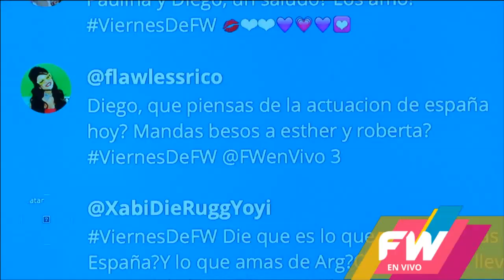¡Diego Dominguez opina sobre la goleada de Holanda a España!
Mira el programa completo en vivo.fansworld.tv